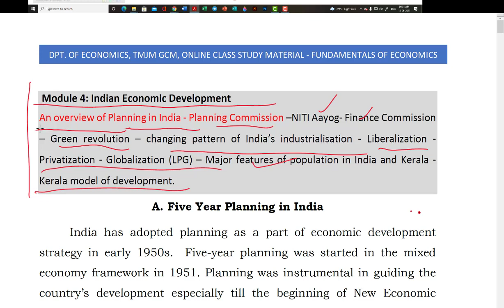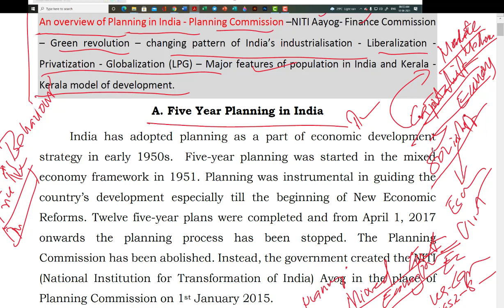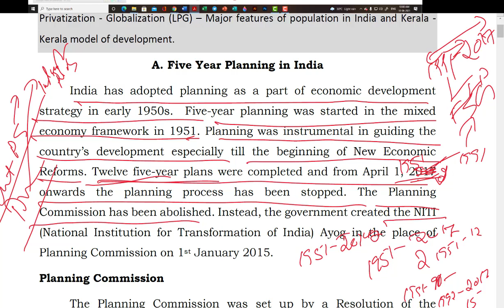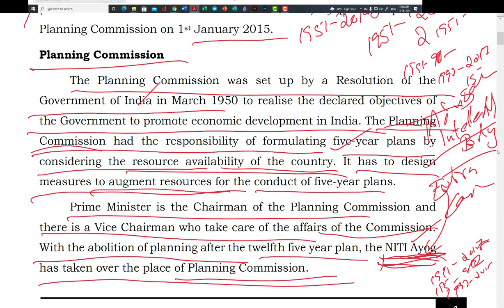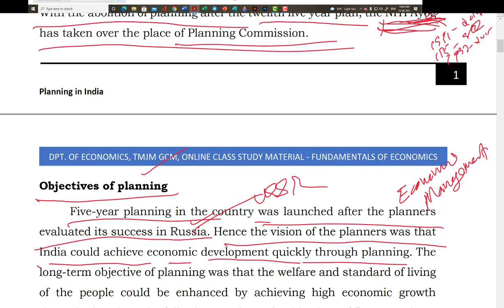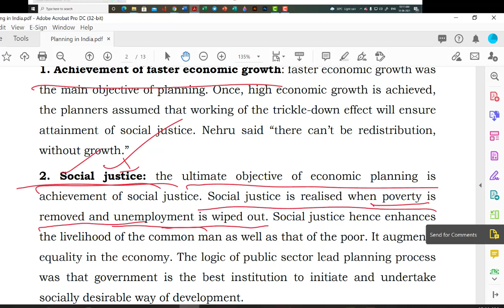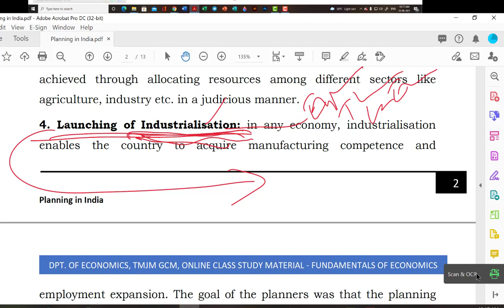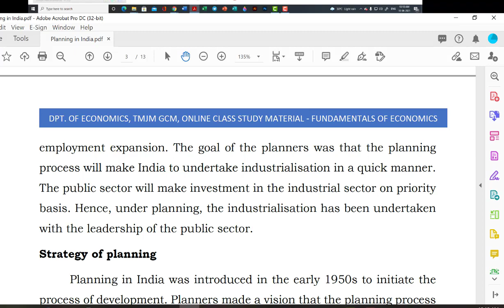Planning in India -Fundamentals of Economics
Fundamentals of Economics